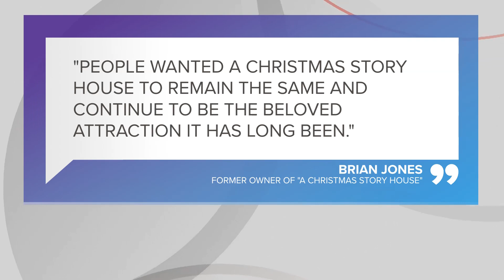Get to know the new owner of A Christmas Story house in Cleveland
When the iconic Cleveland house used in A Christmas Story first went up for sale last year, it was a moment that captured national attention.

Who would become the new owner? Who was going to take over the legendary property at 3159 West 11th Street in Cleveland's Tremont neighborhood?

While some fans had speculated it might be Ralphie actor Peter Billingsley, the new owner was officially revealed Tuesday morning as Joshua Dickerson.

But who is he?

Dickerson is somebody who has been connected to the house for years -- and now we’re learning even more about how he became the new owner.

Brian Jones, the man who bought the house and transformed it into a bucket list destination years ago, posted the following update on Facebook Wednesday morning to explain more about the decision -- and he also revealed that an actor from the film was among "a couple serious contenders."